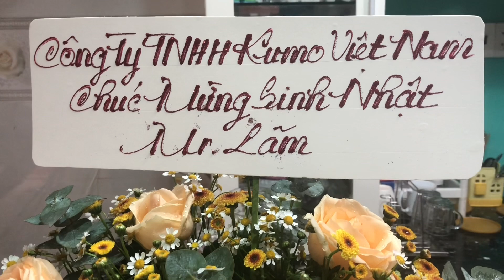Hoa chúc mừng sinh nhật ba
Chúc mừng sinh nhật . Hoa chúc mừng